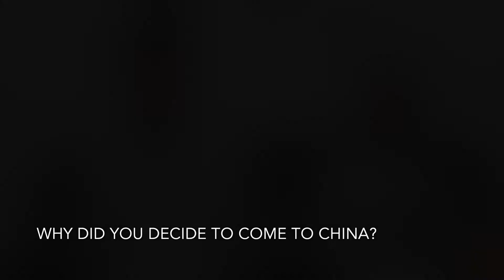Stepping Into AYC - Michael Genecin and Hana Connelly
This video showcases an interview with two of our 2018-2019 Educational Ambassadors Michael Genecin and Hana Connelly placed in Lishui, Zhejiang. Listen to their thoughts about living and teaching in China!

For more information about applying to Ambassador Year in China, please